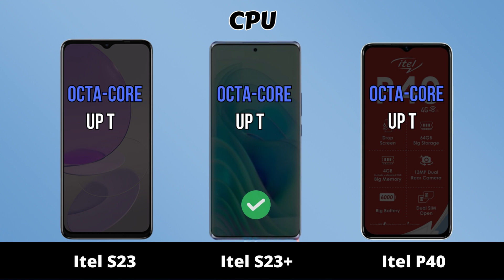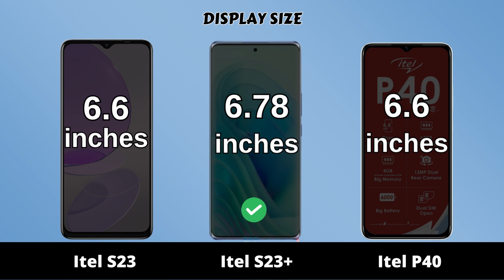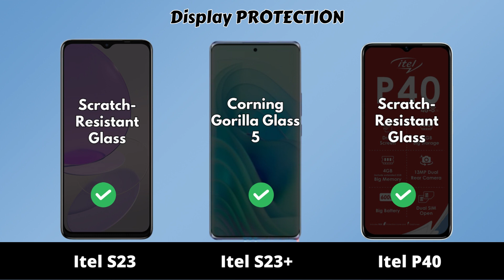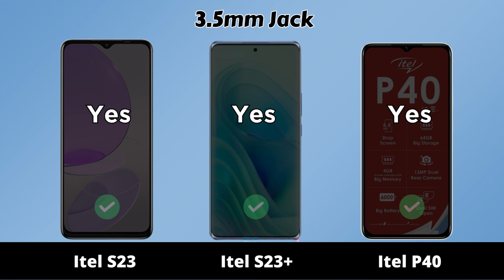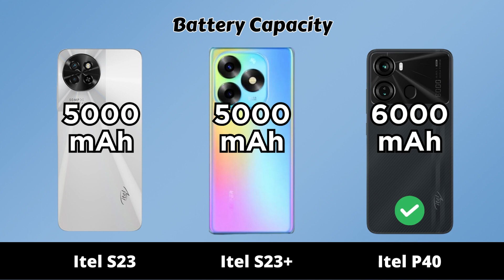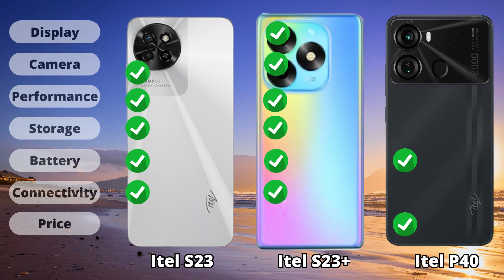Itel S23 vs Itel S23+ vs Itel P40